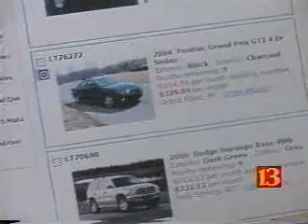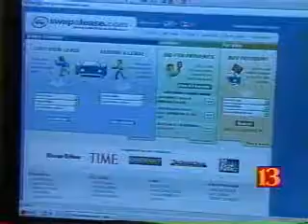Lease Trader on Eyewitness News 13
LeaseTrader.com on Eyewitness News 13